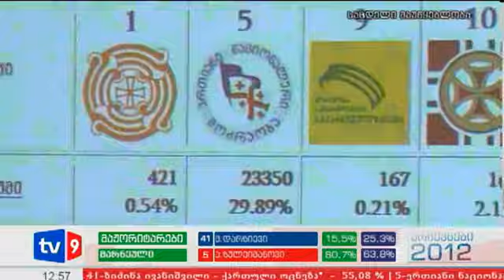ახალი 12 | ვითარება აჭარაში | 04.10.12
აჭარის უმაღლესი საარჩევნო კომისია  წინასწარი  მონაცემების  საბოლოო შედეგს აქვეყნებს. კოალიცია ქართული ოცნება - 57, 6 %, ერთიანი ნაციონალური მოძრაობა -  37,0 %, ქდმ - 2,1 %. აჭარის 6 ოლქიდან ხელვაჩაურში, ქობულეთსა და ბთუმში „ქართული ოცნების" მაჟორიტარი დეპუტატები, ხულოში, ქედასა და შუახევში  კი „ერთიანი ნაციონალური მოძრაობა" ლიდერობს.